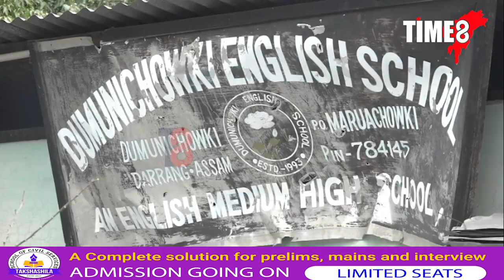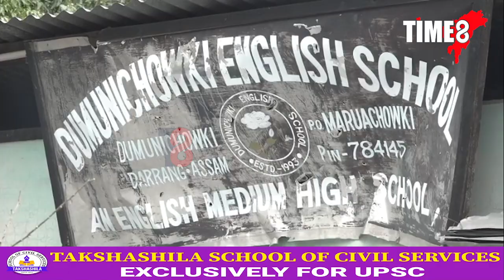অসমৰ ভিতৰতে তৃতীয় স্থান লাভ কৰা দৰঙৰ নিলোফা ৰহমানে TIME8ৰ আগত কি ক'লে শুনক।